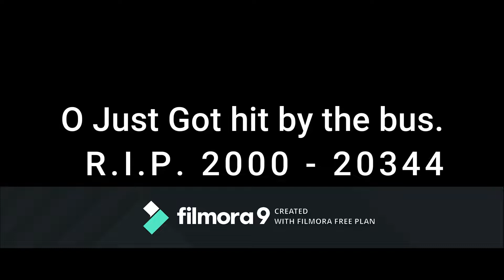DNA Productions (EXTREMELY UNSEDED RARE)